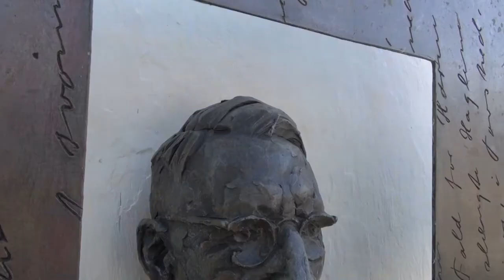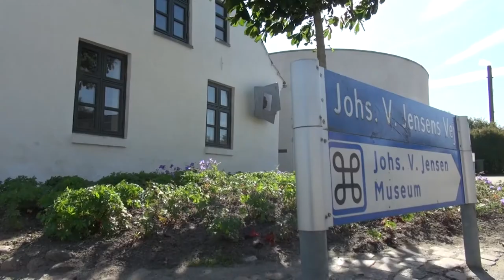Johannes V. Jensen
Forfatteren Johannes V. Jensens fødehjem i Farsø er indrettet som museum. Hans arbejdsværelse, som er indlånt fra Nationalmuseet, udstilles nu på museet. Inge Lise Jæger fortæller her om hans opvækst og virke.